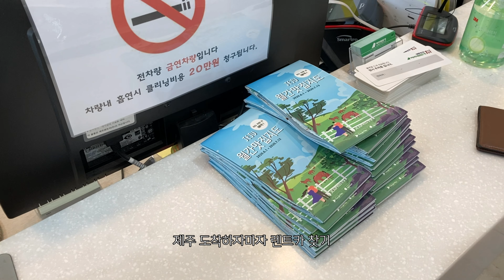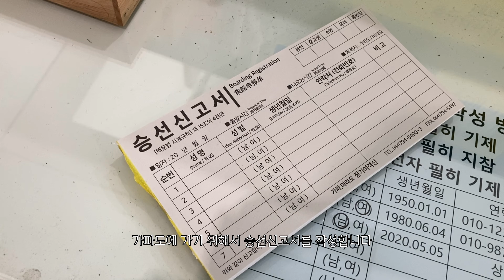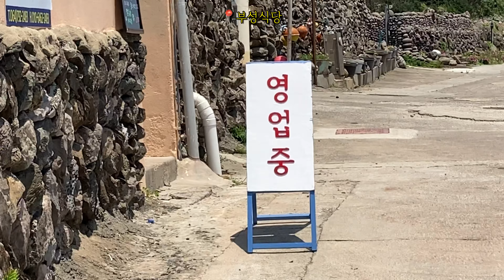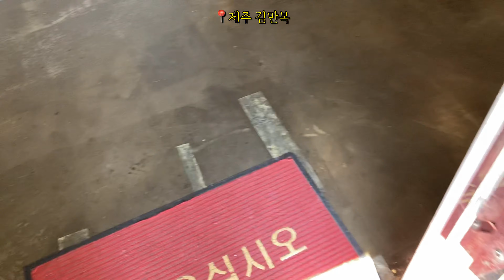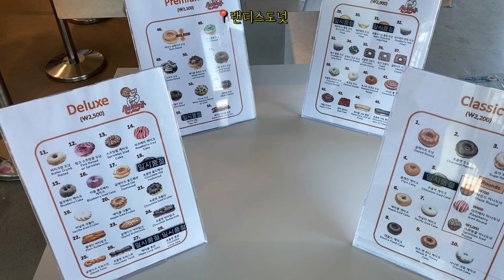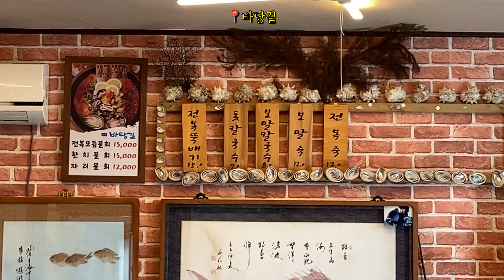여행로그 : 제주도 3박 4일 여행 - 제주 서부 여행하기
제주도에 다녀왔어요 :)

여행일정
[1일차]
📍큰언니국수 - 촐리케이크 - 성이시돌목장 - 환상숲곶자왈공원 - 동문시장

[2일차]
📍수애기베이커리 - 가파도 - 카멜리아힐 - 몬스터살롱 - 수목원길 야시장

[3일차]
📍제주김만복 - 랜디스도넛 - 곽지해변 - 문서프 - 솔지식당

[4일차]
📍바당길 - 돌카롱 - 이호테우해변